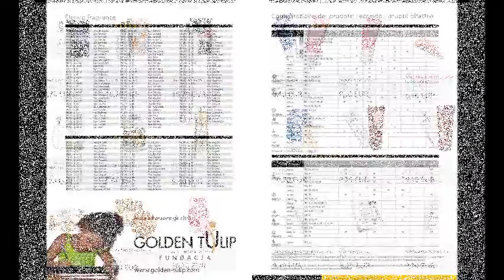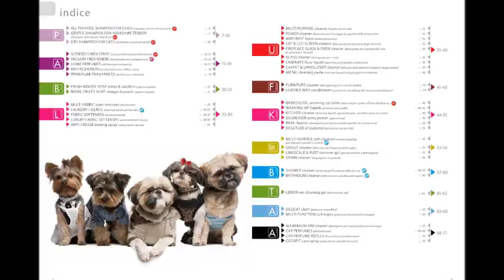venere acconciature video cataloghi fm group 2012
Video cataloghi prodotti 2012  fm group presso venere acconciature.
Se cerchi una occupazione remunerativa contattaci ai link taggati.